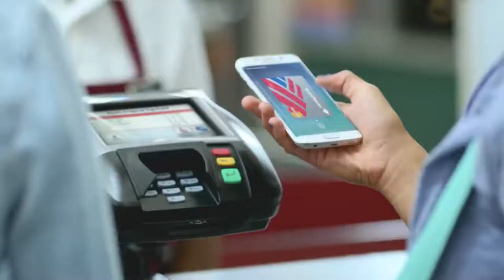5 steps closer to the mark of the beast (RFID Chip)